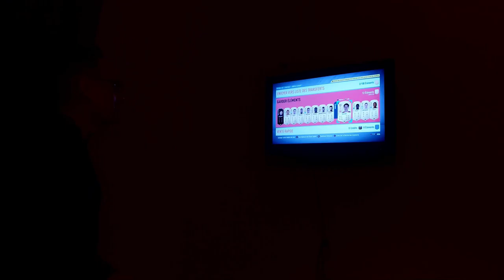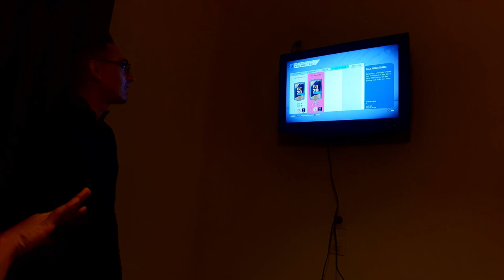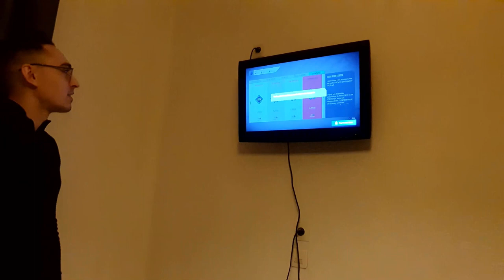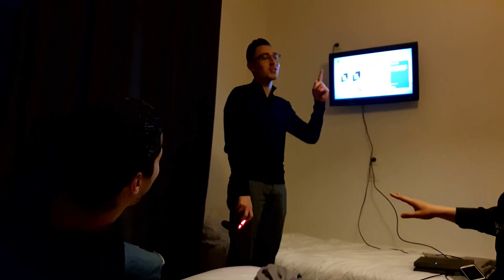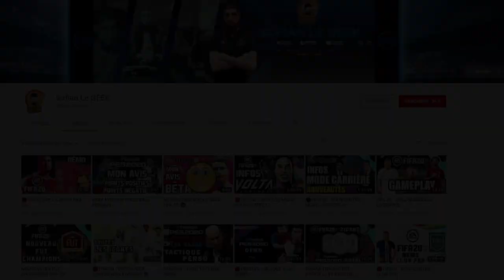YEKAIS ET LILIAN31 DÉPENSENT 1000€ DANS FIFA 20 😱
VLOG pour des PACKSOPENING sur le jeu FIFA20 entre YEKAIS et LILIAN31

▶ GAMINGPRIVE.COM
Code -5€ SOFIANLEGEEK